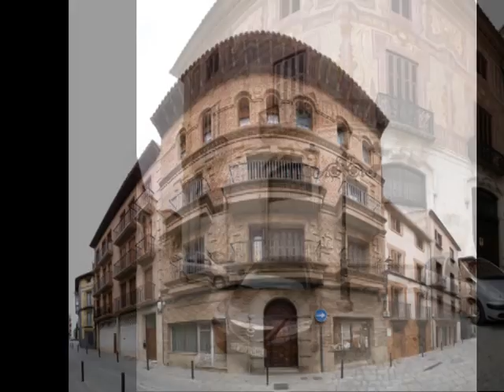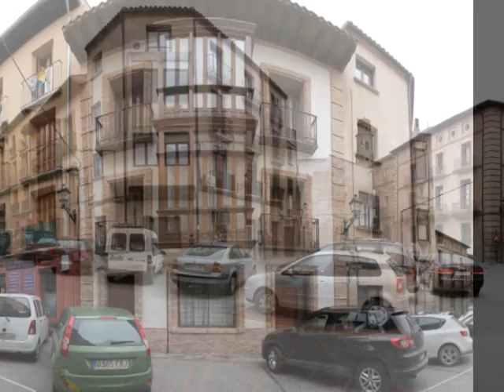Fotografías panorámicas de Corella